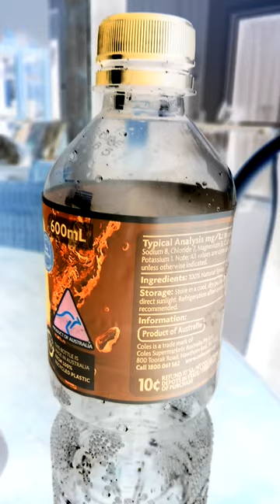Unreal Engine 4 Water Bottle Rendering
This bottle of water has been rendered using Unreal Engine 4